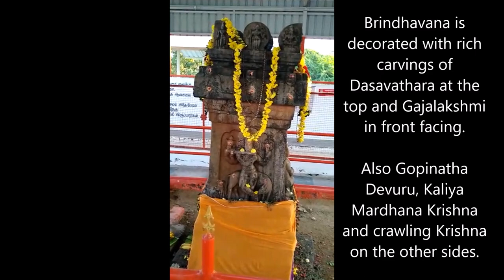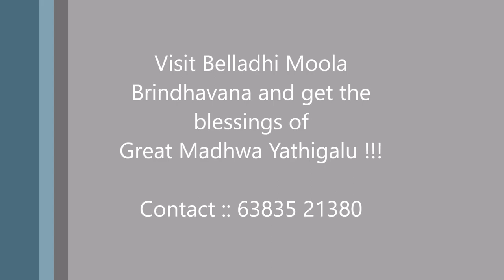Sri Lakshmidhara Theertha Moola Brindhavana, Belladhi